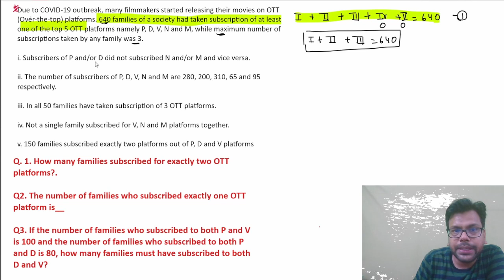5 Sets Venn Diagram : OTT Questions | CAT 2021 , CAT 2022 DOUBTS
Due to COVID-19 outbreak, many filmmakers started releasing their movies on OTT (Over-the-top) platforms. 640 families of a society had taken subscription of at least one of the top 5 OTT platforms namely P, D, V, N and M, while maximum number of subscriptions taken by any family was 3.

ii. The number of subscribers of P, D, V, N and M are 280, 200, 310, 65 and 95 respectively.

iii. In all 50 families have taken subscription of 3 OTT platforms.

In this session, Amiya Sir is discussing one DI . Important Concept for CAT 2021 XAT 2022 | CAT 2022. Ask your doubts on Telegram and Facebook.Group Links are given below